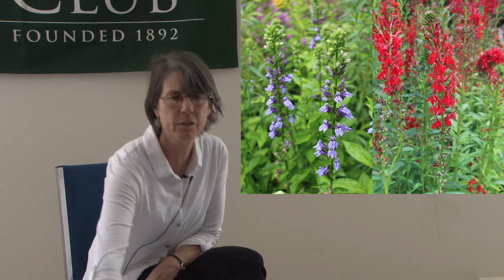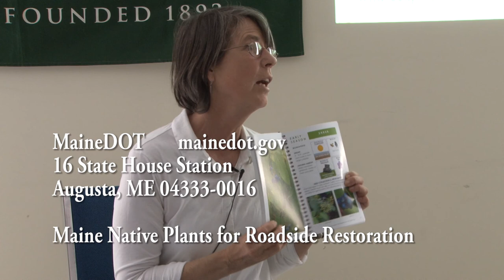SierraClub #5 McCargo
Join Wild Seed Project’s Heather McCargo to learn about plant life in Maine. Learn about some of the wildflowers, ferns, shrubs and trees native to Maine. Heather will talk about which species are adaptable to gardens and developed landscapes, the threats to their survival, and inspire you with their unusual reproductive strategies and edible and medicinal properties. Learning to recognize the native species in our midst is the first step to advocating for their preservation.